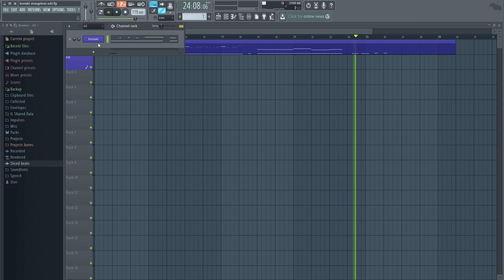Depeche Mode -Strangelove - Kontakt 6 DM Soundpack VOL 2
No original samples used in this soundpack, all sounds re-created using various vst's and samples, all converted to wav and imported  in Kontakt 6,  samples mapped across the keyboard, enjoy!
Soundpack includes both nkm preset ( Kontakt preset files ;samples mapped across the keys ) and wav samples